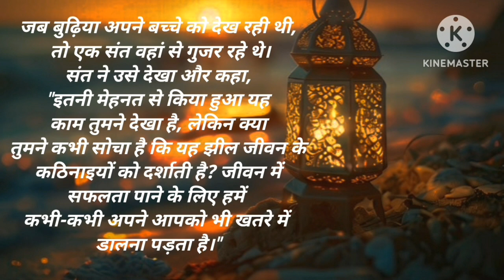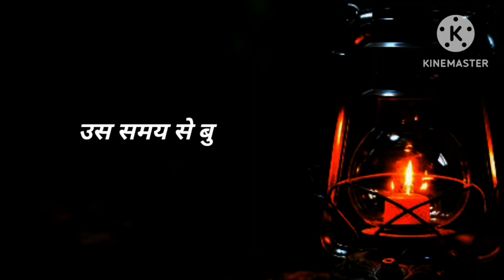|| जीवन के जोखिम || The Sacrifice of life Short Motivational Story|| Hindi inspirational short story